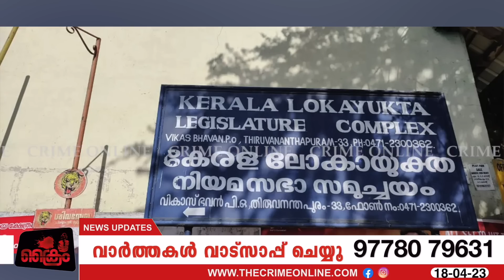ജസ്റ്റിസ് ദേവൻ രാമചന്ദ്രനെ പേടിച്ച് പരാതിക്കാരന്റെ കാലുപിടിക്കാൻ ലോകായുക്ത